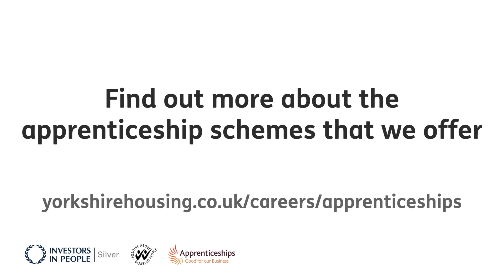Apprenticeships at Yorkshire Housing: Business Administration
Amy Meek came to Yorkshire Housing to complete her NVQ Level 3 qualification in Business Administration.

Within four months of starting her Apprenticeship, Amy secured a permanent role in our Customer Service Centre.